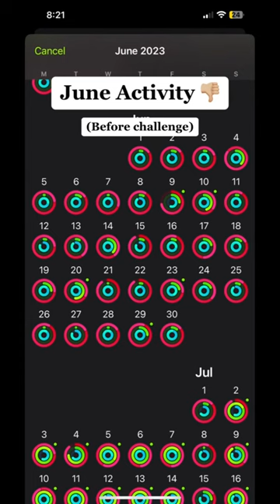Update on the Mini Stepper | Day 23-Day 30 Mini Stepper Challenge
Save 25% on your Luli Bebe Monaco Bag

✨Mail:
Christina Sciblo
325 E Jimmie Leeds Rd Ste 7 #269